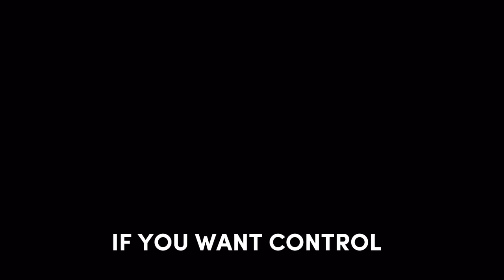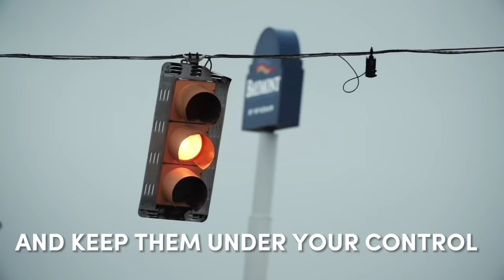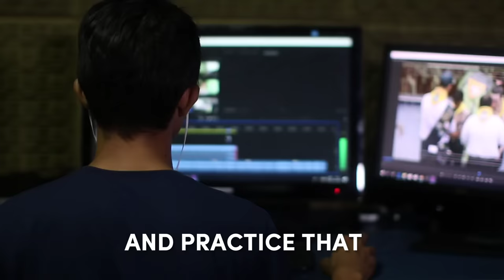How To Be The Most POWERFUL Man in The Room | 7 Strategies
✉️ The Most Powerful Newsletter ✉️

7 ways to Gain POWER as a MAN

This is the Masculine advice and wisdom to help you.